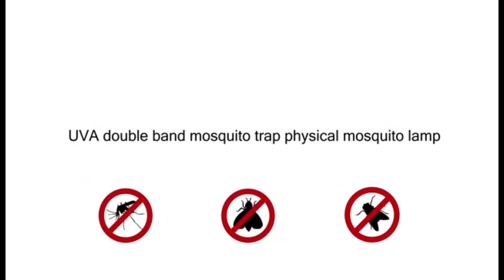Mosquito Killer Indoor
Mosalogic Flying Insect Trap Plug-in Mosquito Killer Indoor Gnat Moth Catcher Fly Tapper with Night Light UV Attractant Catcher for Home Office White-1PACK